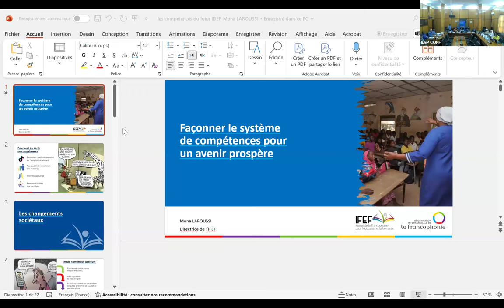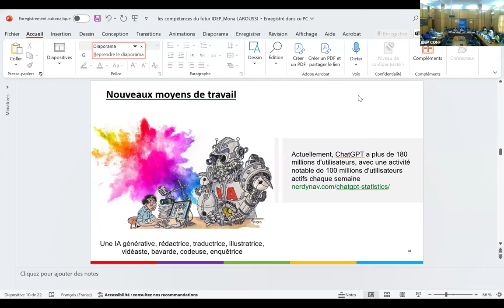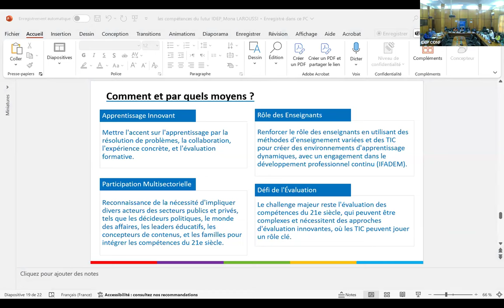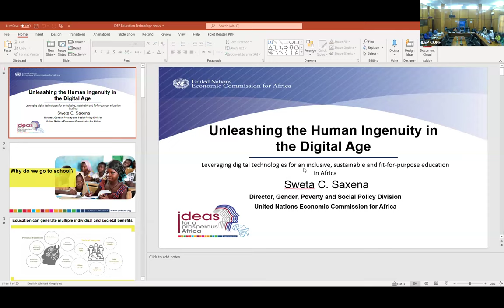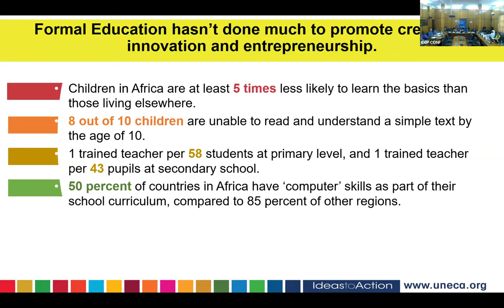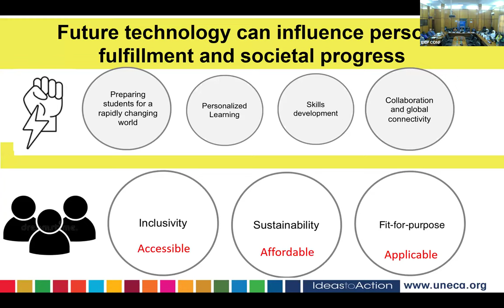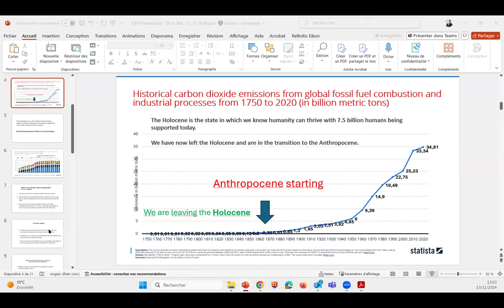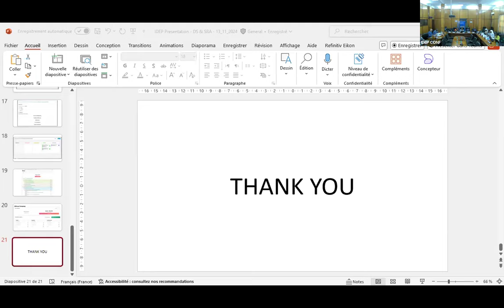IDEP - Webinaire : Tirer parti des technologies numériques pour une éducation . ... en Afrique